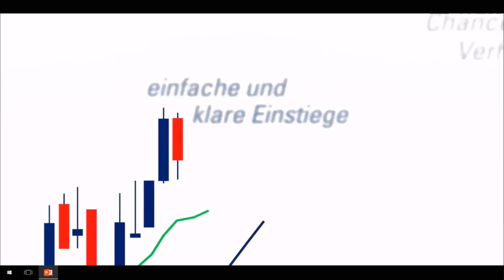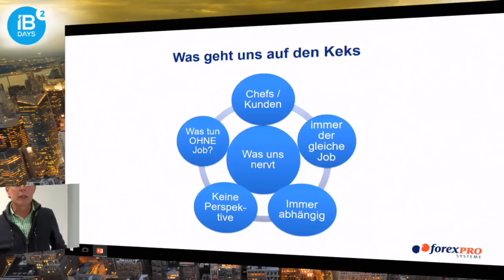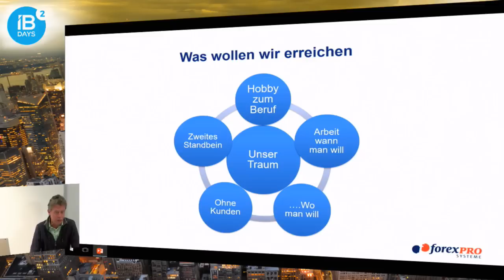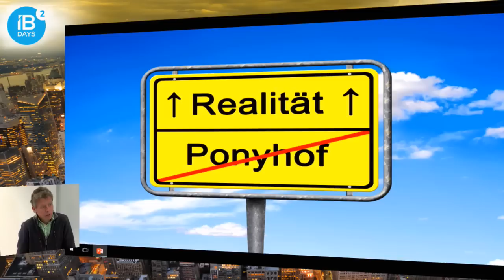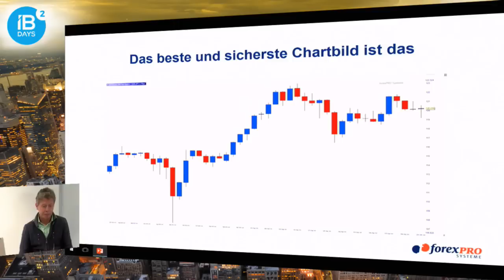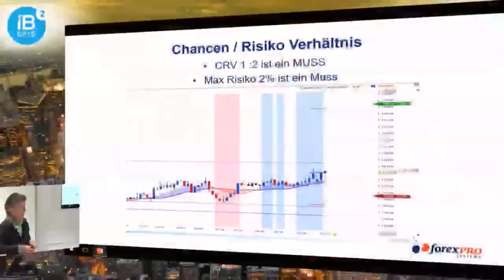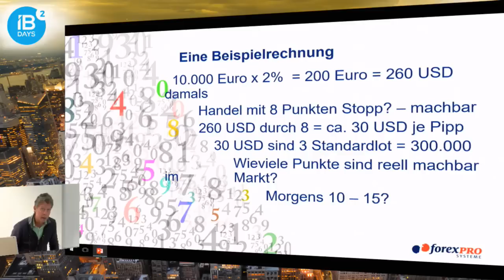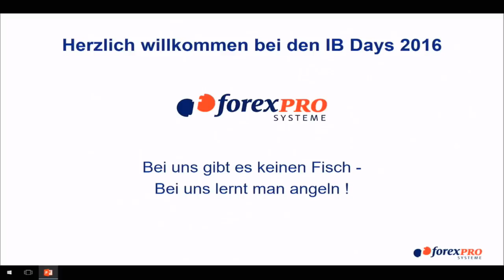Thema 2: Der Weg zum hauptberuflichen Trader ohne Omas Sparbuch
zweiter Vortrag von den IB-Days 2016